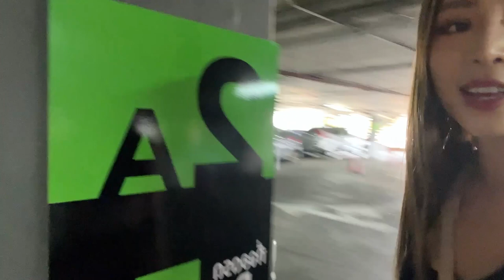BLACKPINK - PINK VENOM Dance Cover VLOG ซ้อมเต้นใน 2ชั่วโมง | tangtang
เพลงใหม่ของ 4 สาว BLACKPINK ทั้งที เราก็ต้องมาเต้นซะหน่อย
ซ้อมใน 2 ชั่วโมง จะรอดไม่รอด จะออกมาเป็นยังไง ไปดูกัน